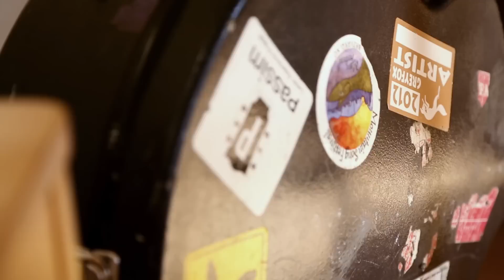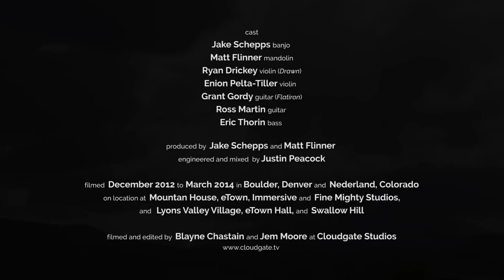"Migrations: Movement Two" by the Jake Schepps Quintet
Composed by Matt Flinner

Performed by Jake Schepps (banjo), Matt Flinner (mandolin), Ross Martin (guitar), Enion Pelta-Tiller (violin), Eric Thorin (bass), with cameos by Grant Gordy (guitar), Ryan Drickey (violin), Justin Peacock (engineer), Matt McBane (another composer), and Bluff (the dog).

Produced by Jake Schepps and Matt Flinner

Purchase the album with liner notes, custom artwork, and bonus tracks

Filmed and edited by Blayne Chastain and Jem Moore at Cloudgate Studios